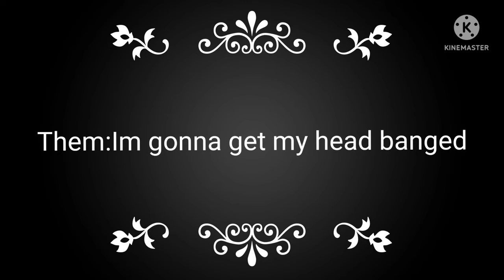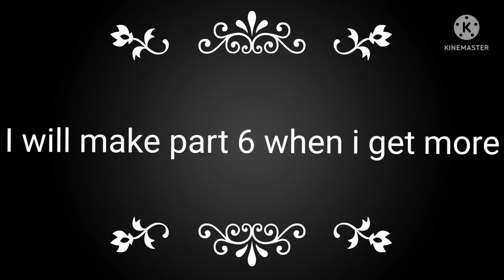quote series ep 5